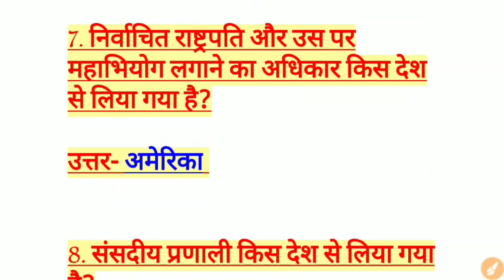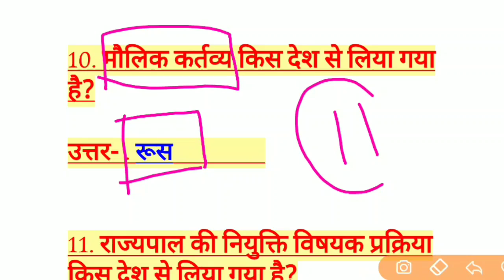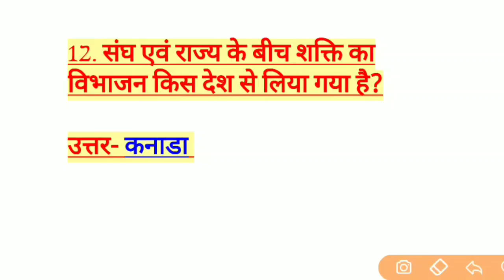Polity Gk | भारतीय संविधान में विदेशी स्रोंत | संविधान में किन किन देशों से क्या लिया गया है